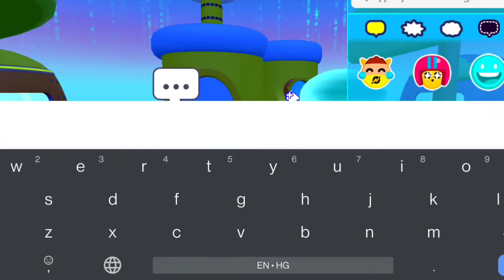BUYING POWER HOUSE FOR FREE